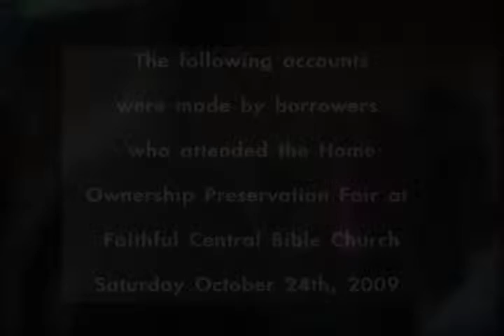A COMMON THREAD